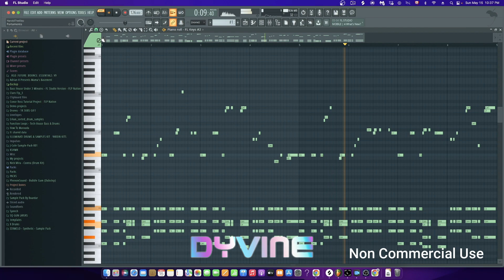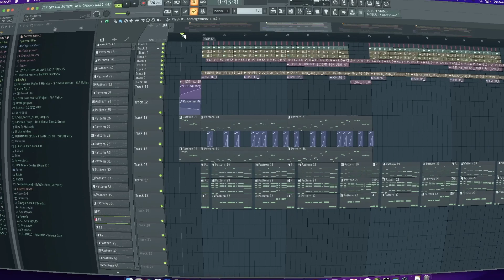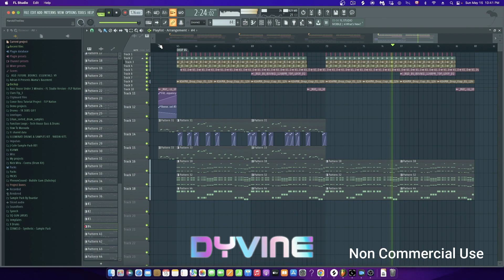FREE FLP - 4 FREE FUTURE BOUNCE MELODIES ! by DYVINE [300 LIKES]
IN THIS VIDEO,  WE HAVE CREATED 4 POWERFUL AND CATCHY FUTURE BOUNCE MELODIES ON FL STUDIO 20. WHICH ONE DO YOU PREFER?
FLP MIDI - 300 LIKES

Those drops are made on FL Studio 20 by us. It can help you finding your inspiration. You can use them for personal use only and no monetization (non profit only) .
DON'T FORGET TO TAG US ON YOUR PROJECTS OR SEND US YOUR WORK AND WE WILL COME TO CHECK THAT ;)

COMMENT TO TELL US WHAT DO YOU THINK ABOUT OUR WORK AND TO SUGGEST NEW PROJECTS AND TUTORIALS ;)

🔴USAGE🔴
Libre d'utilisation pour un usage non-commercial uniquement
Absolutely ANY USE of our Melodies / beats (Including leased beats) REQUIRE CREDIT IN THE TITLE (Prod. by DYVINE). There are NO exceptions. Any social media use of my beats require credit to me IN THE CAPTION @dyvine_music
The free version of these melodies/beats are available for non-profit, evaluation purposes only. This means YouTube or Soundcloud use with NO monetization. The free version of this beat is NOT available for streaming services such as Spotify or Apple Music.